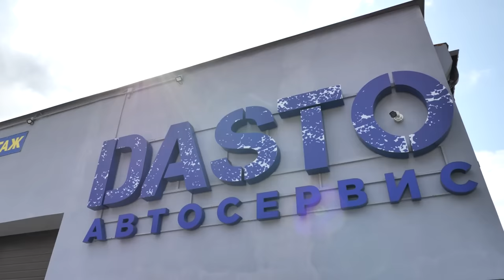🧨 Подробнейший обзор "пятёрки" BMW F10. Есть ли в ней плюсы? Или одни минусы?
г. Минск, ул. Подлесная, д. 81

Всем привет! А вы рассматриваете покупку BMW 5-й серии (F10)? Вот вам килотонна информации об этой машине! Не благодарите! Кстати, напишите в комментариях, что вы думаете о надёжности этой свежей "пятёрки". Она вас впечатлила? Или от этой машины лучше держаться подальше?

Подробнее о проблемах BMW 5-й серии (F10) читайте на нашем сайте

0:00 вступление
5:37 про дизельные двигатели
9:47 про бензиновые двигатели
20:35 про разные мелочи
24:00 про АКПП
25:31 про xDrive
28:01 про ходовую

Обзор BMW 5-й серии F10 с пробегом
Слабые места БМВ 5-й серии Ф10 с пробегом
Проблемы и недостатки подержанной BMW 5-й серии F10